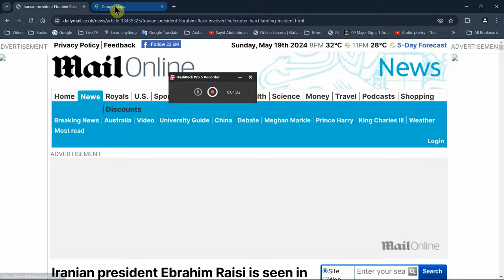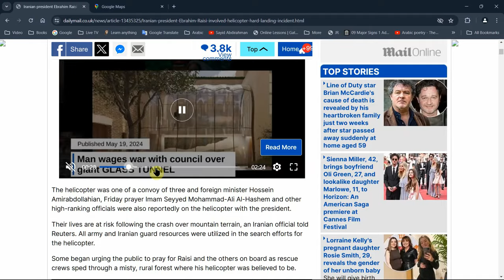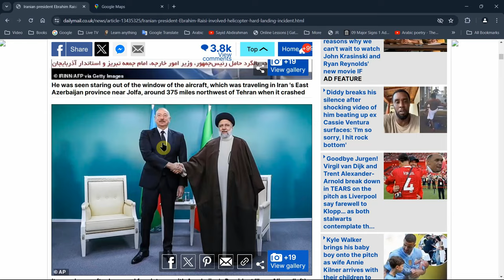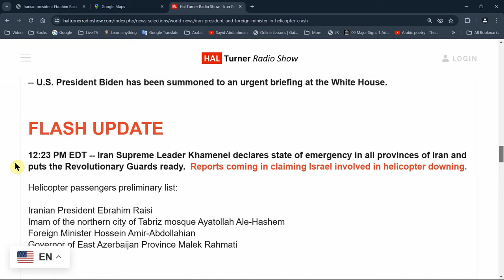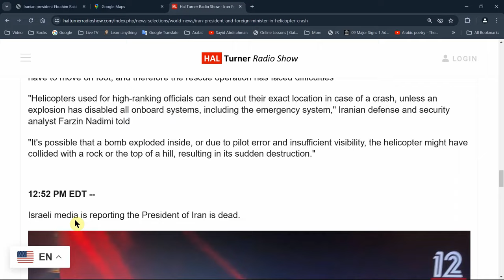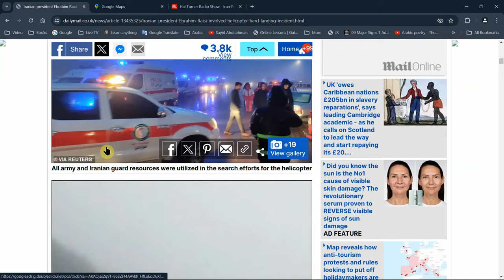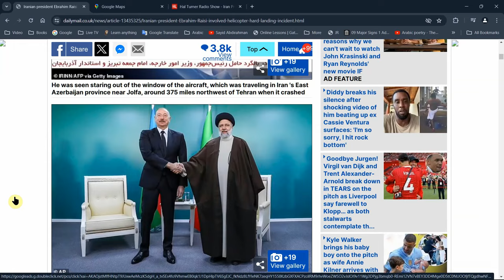Breaking News: M/weynihii Iran Ebrahim Raisi oo shil diyaarad ku dhintay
Breaking News: M/weynihii Iran Ebrahim Raisi iyo wasiirkiisii arimaha dibada Hossein Amir-Abdollahian ayaa shil diyaarad helicopter ah ku dhintay. Yhd u badi iney dilkaas ka dambeeyeen.